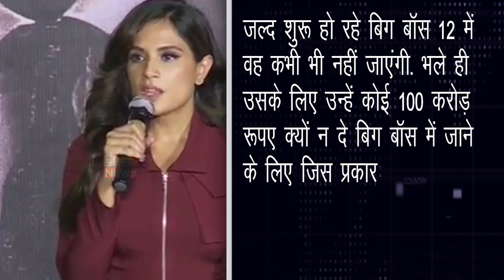Bigg Boss 12 : Richa Chadda का जवाब - 100 करोड़ मिलेंगे तब भी नहीं करूंगी बिग बॉस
Big 12 season of the controversial reality show Bigg Boss is about to begin. All the preparations for the show have been completed and the audience is waiting for them, just then the names of the people who will join this show. Actor Richa Chadha has made a statement about this show about Salman Khan's show. They have said that they will never be part of it. Richa Chadha clearly said that even if she gets Rs 100 crore for the show, she will not even be part of the Big Boss.